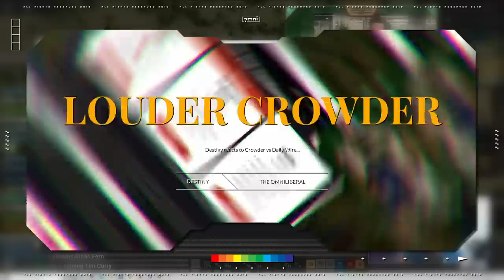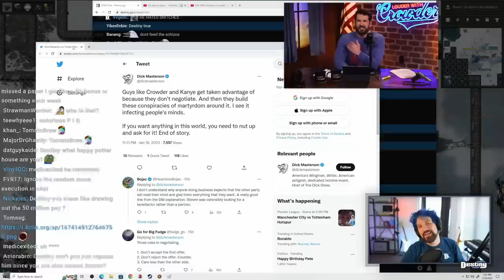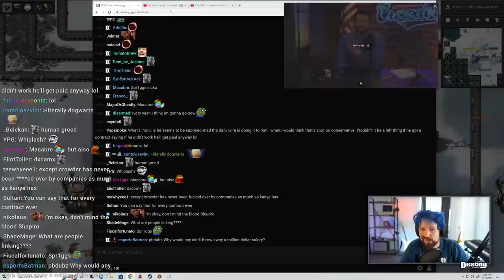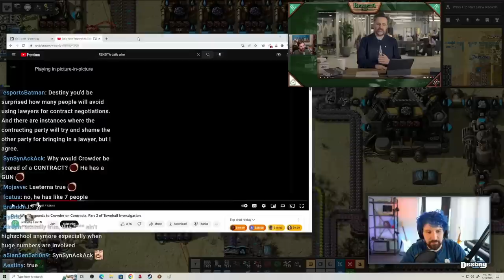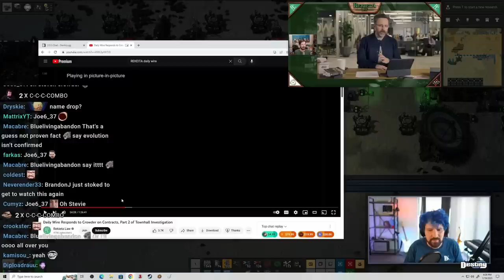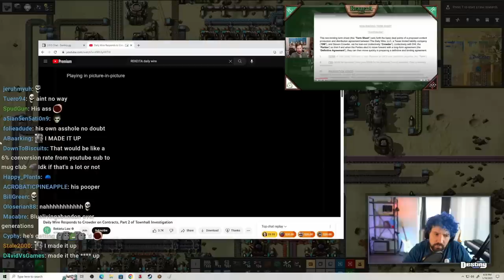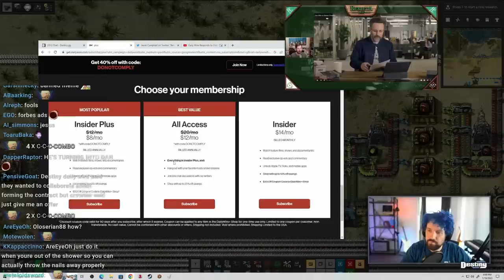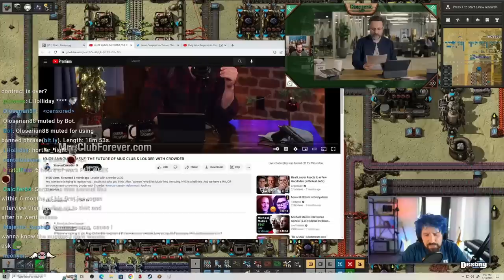"WORSE THAN THE LEFT" Steven Crowder Attacks Daily Wire | RIGHT WING CIVIL WAR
Steven Crowder vs Daily Wire controversy and contract leak / breakdown by Jeremy Boreing ft. Rekeita Law

00:00:00 Teasers / Intro
00:00:44 Steven Crowder Big Con video
00:03:23 Crowder leaks fee reductions
00:06:16 Crowder: This is worse than the left!
00:15:00 Crowder wants talent to come find him
00:17:28 Crowder doesn't hate Daily Wire's terms, he hates the fee
00:28:29 Rekieta Law covers Crowder contract and Daily Wire response
00:33:57 Friend terms for big money contracts?
00:47:18 Daily Wire came below the minimum?
00:56:29 Rekeita Law talks mug club
01:07:21 Daily Wire sub numbers...